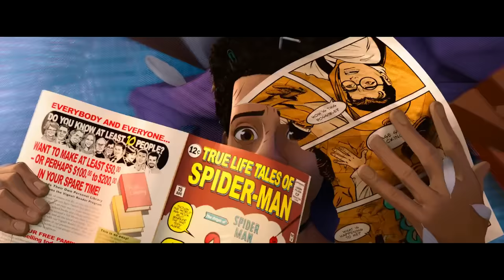Spider-Man: Into the Spider-Verse - "Hey!"/Miles Get His Powers Scene (1080p)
The Best Scene of Miles Morales (Shameik Moore) discovers it gave him spider-like abilities. He also has the powers scene  from animation-action-adventure film called "SPIDER-MAN: INTO THE SPIDER-VERSE" Directed by Bob Persichetti, Peter Ramsey, Rodney Rothman

i'm LUCAS RENTON ,the channel of action scenes from blockbuster movies and indie-underrated movie from Hollywood & Asia.